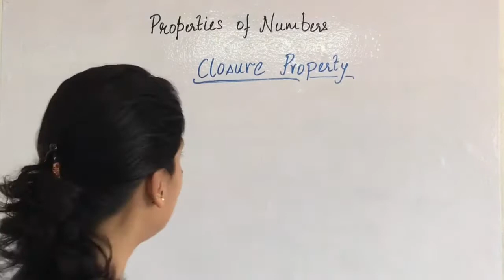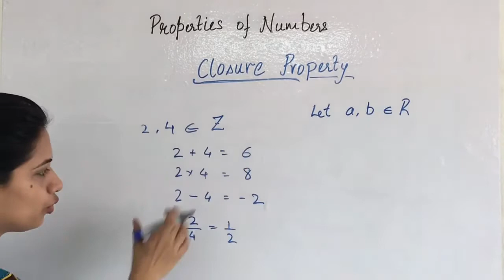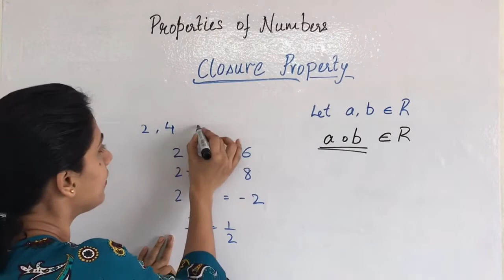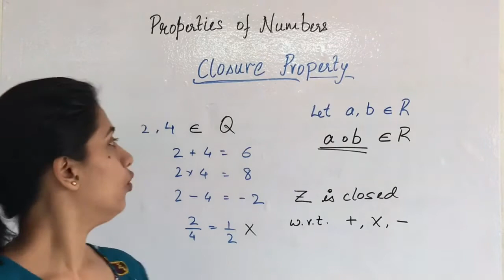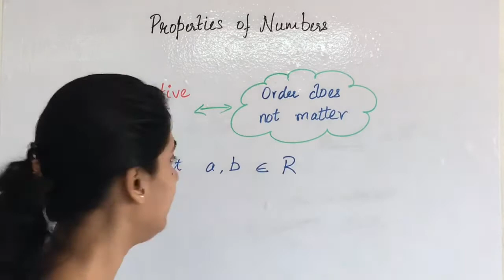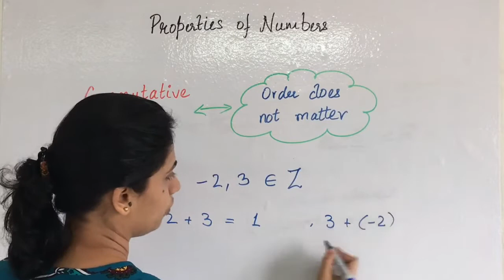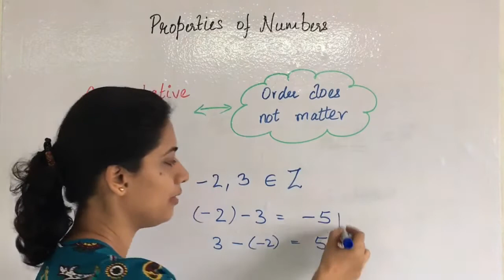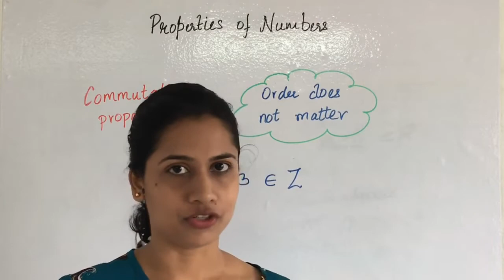Properties of Numbers Part 1 CLOSURE & COMMUTATIVE Property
Properties of Numbers introduced at basic school level forms an integral part of Graduate Mathematics. Understand what is CLOSURE Property and COMMUTATIVE Property for Numbers.